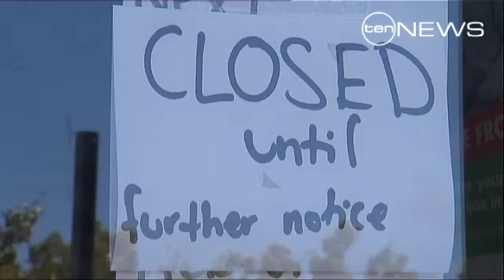Waters Peak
Nathalia's flooded waterway has finally reached its peak.